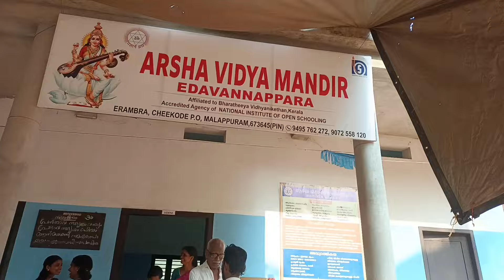ചീക്കോട് ചാലിക്കര അമ്പലക്കുളത്തിൽ മലമ്പാമ്പ്. Ph: 9447627056